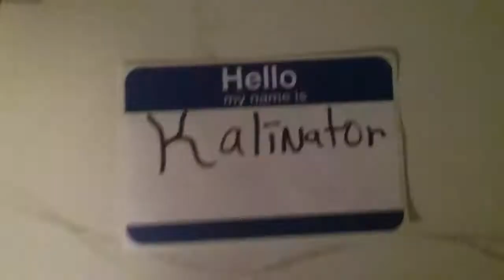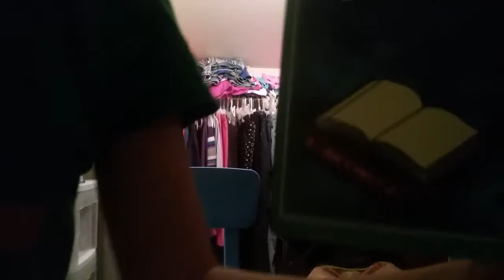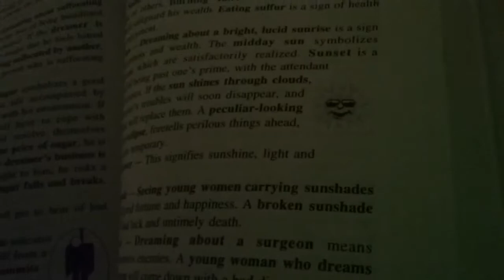Talk With the Kalinator- 2 Noelle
Sorry for late upload it wasn't working hopefully the video will go up this time.